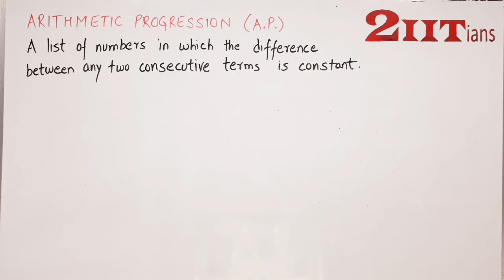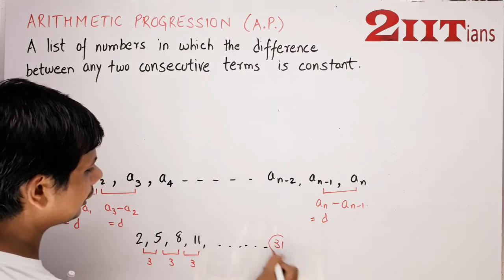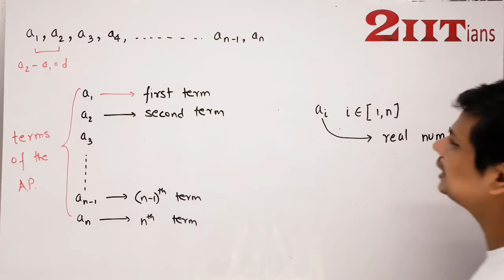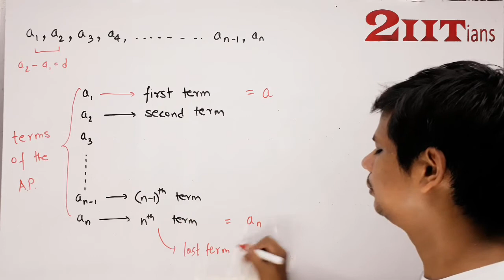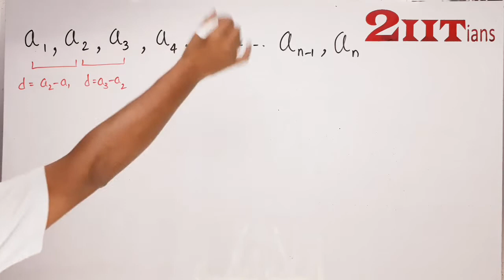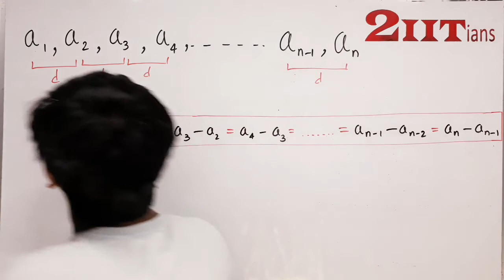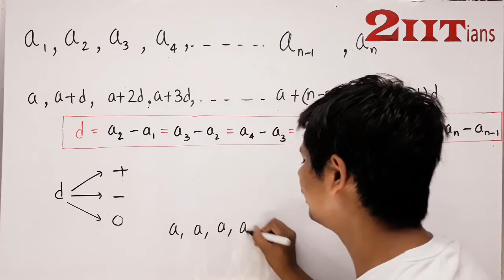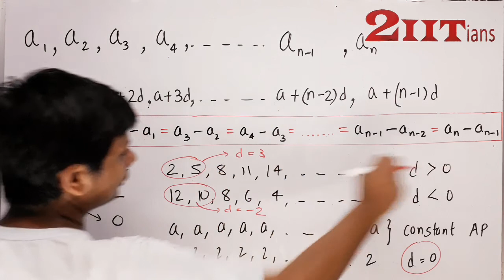Arithmetic progression Teaser